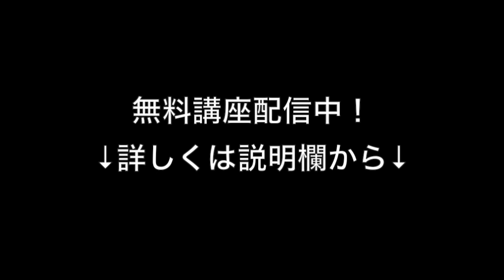１２弦ギターは難しい？フィンガースタイルできる？ギターレッスン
【関連動画】

・森恵「粉雪 (レミオロメン)」

・ナッシュビルチューニングをすると６弦ギターが１２弦ギターのような音になる

・岡崎倫典のAcoustic Wind～番外編 "ホテル・カリフォルニア/Hotel California"

12弦ギター アコギ12弦ギター アコギ おすすめ12弦ギター アルペジオ12弦ギター 意味12弦ギター 名曲12弦ギター 名手12弦ギター 弾き方12弦ギター ネック